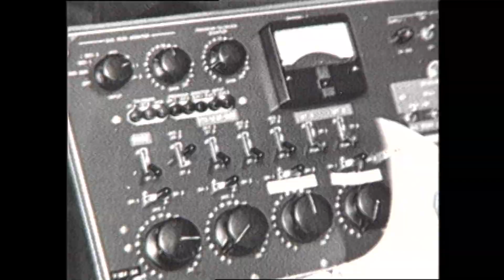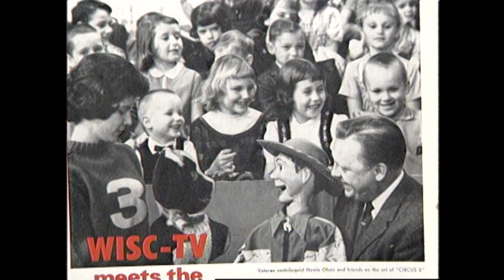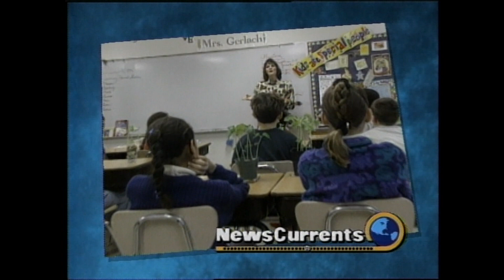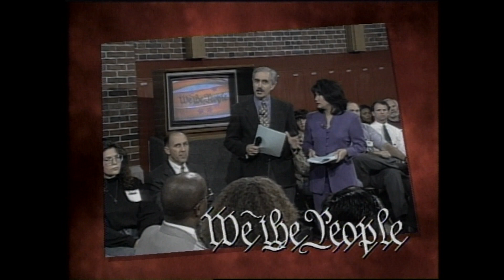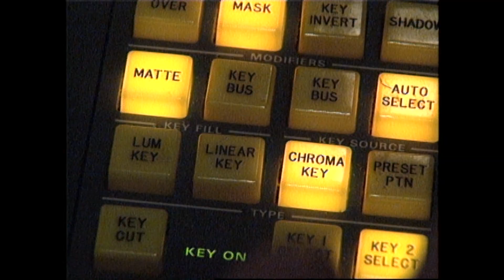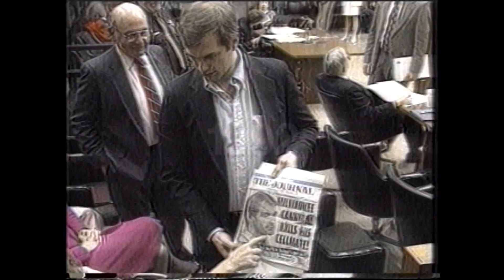WISC-TV Celebrates 40th Anniversary in 1996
Video presented at a Madison Chamber of Commerce dinner highlighting the history of the WISC-TV.
Features Mark Koehn, Beth Zurbachen, John Karcher with memorable news clips.